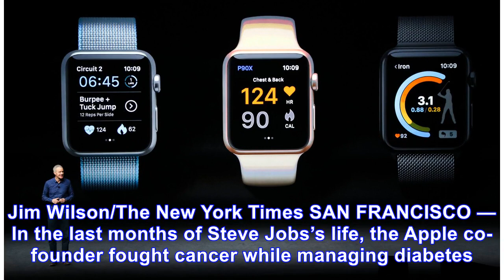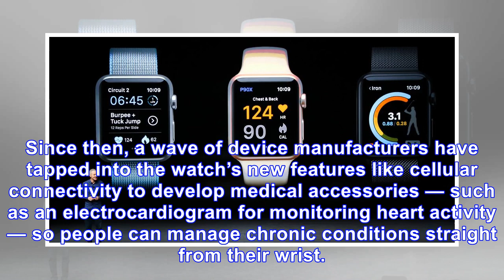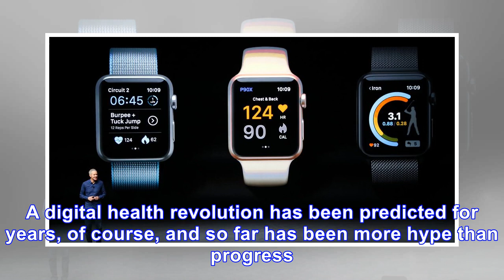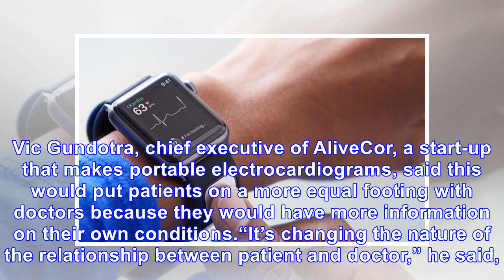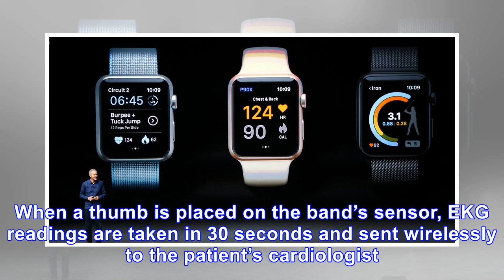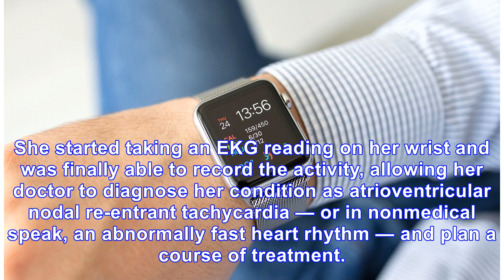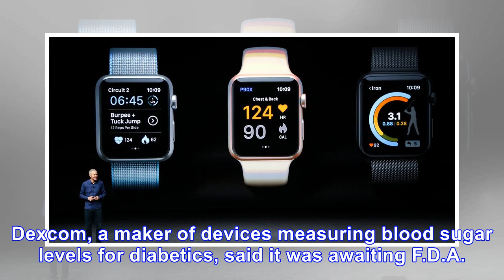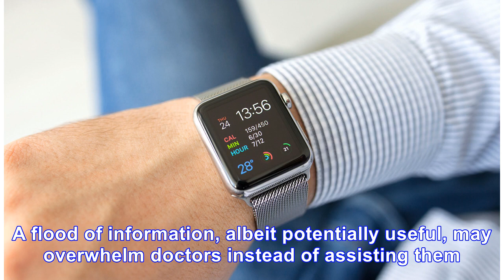Freed From the iPhone, the Apple Watch Finds a Medical Purpose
Jeff Williams, Apple’s chief operating officer, discussing the Apple Watch at a 2016 media event in ...